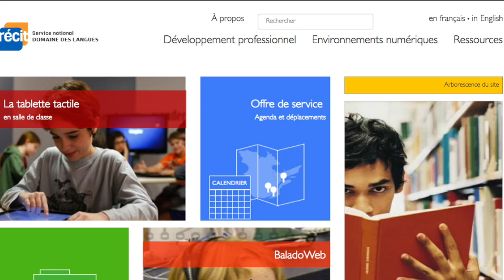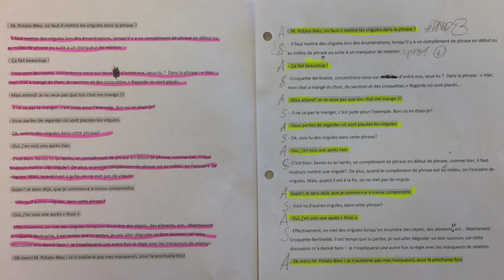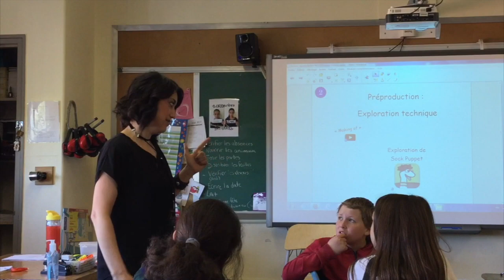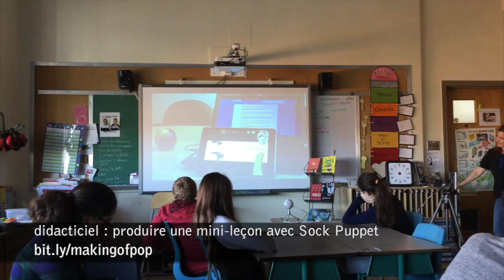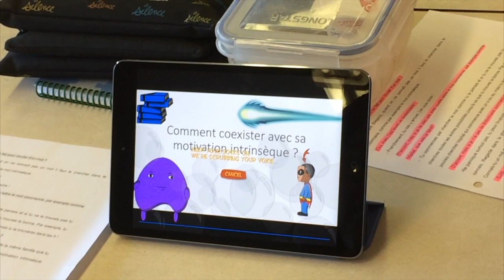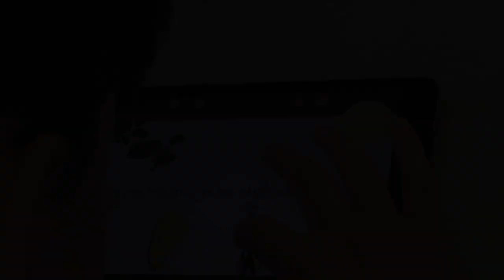Produire une capsule pédagogique à l’aide de Sock Puppets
Cette vidéo présente une enseignante qui accompagne ses élèves à produire des mini-leçons humoristiques. Chaque équipe s'est vue attribuer une notion grammaticale ciblée à partir des difficultés observées. Cette activité vise à améliorer leur compétence à écrire et à partager leurs stratégies aux autres élèves.